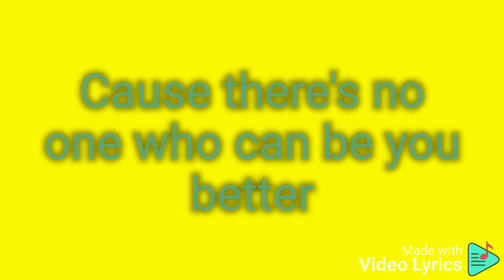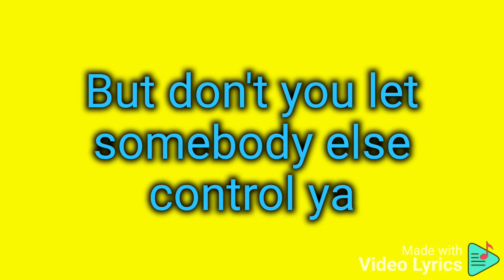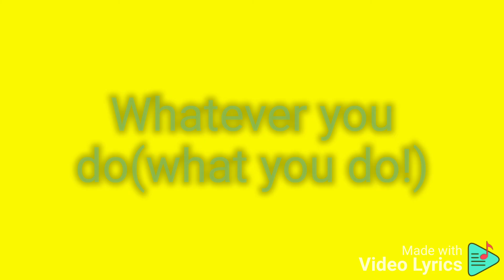NUMBER 1 YOU KARAOKE- Jojo Siwa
We want you to have the best experince! Don't hesitate to tell us about any problems you are experiencing with our content.🌼

Can't find a song you want to sing?🤔
For any song suggestions write us a comment